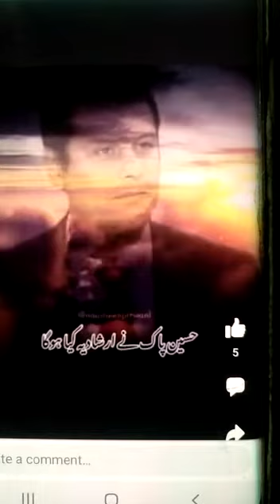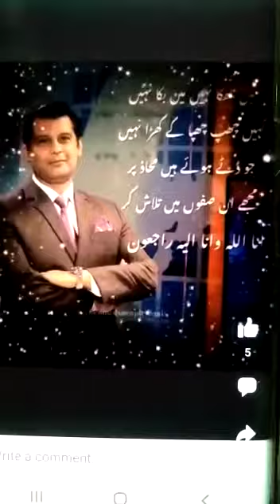Arshad Sharif Shot Dead arshad sharif aeshad Sharif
Arshad Sharif Shot Dead arshad sharif aeshad Sharif kenya Allah jannat may Aala Muqam Ata karay